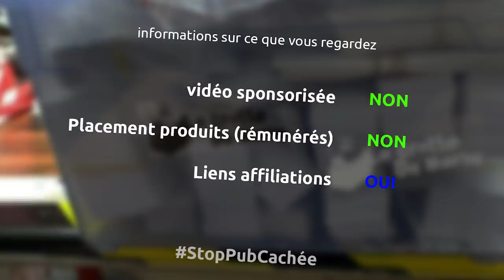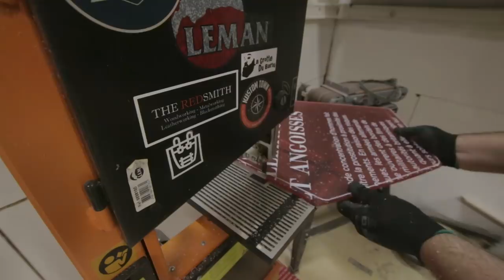fabrication de boites à livres en matériaux recyclés pour la mairie d'Antony 1/2 - Ep315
Et oui cette semaine c'est le début d'un gros projet, la fabrication de boites à livres pour les amis de la mairie d'Antony (via le budget participatif cf et conduit à la padaf par Johan, Pimp your waste et votre serviteur...
première partie sur la structure de la boite

le matériel
scie sauteuse sans fil aeg
défonceuse triton 2400w
fraise à copier 12mm
aspirateur à copeaux metabo
perceuse ryobi
fraise à bois 20mm
scotch double face
scie à ruban leman
fraise à copier 12mm CMT
scie circulaire sur batterie aeg
scie à onglet bosch pro
serre joint une main wolfcraft
scie sur table aeg
ponceuse excentrique metabo
aspirateur makita
visseuse à choc ryobi
blue tape
colle polyuréthane
ciseaux à bois stanley